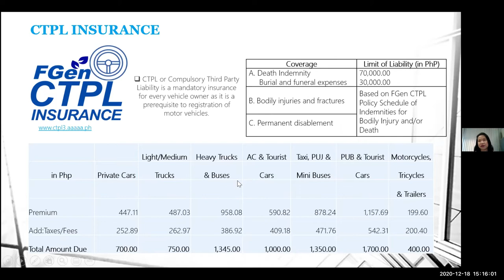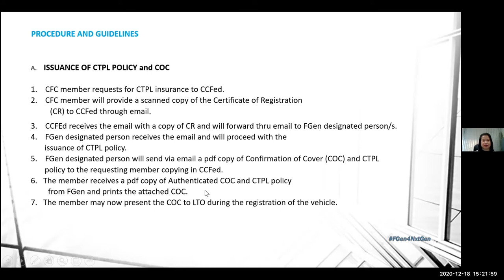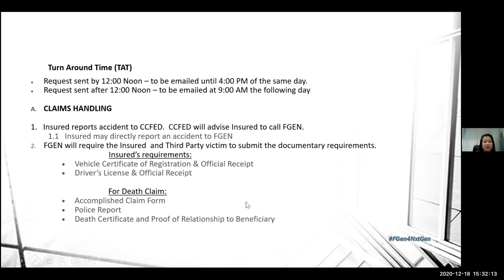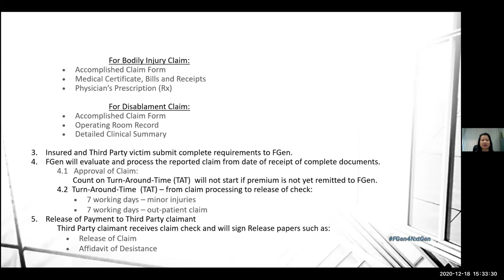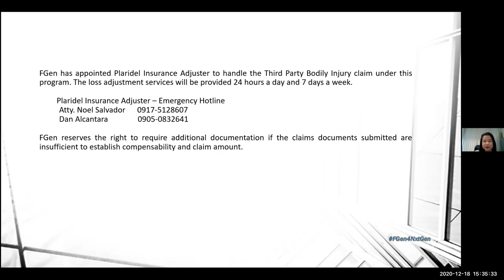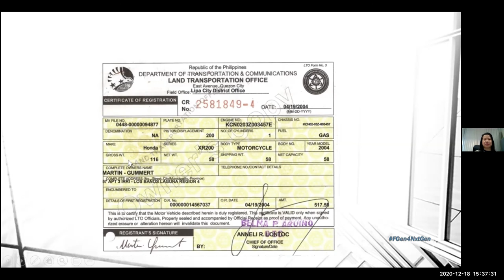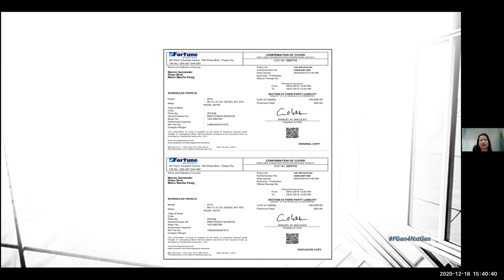Fortune General Online CTPL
Online CTPL by Fortune General

Avoid high prices from questionable insurance companies in LTO.
Avoid waiting in line for your CTPL in LTO.